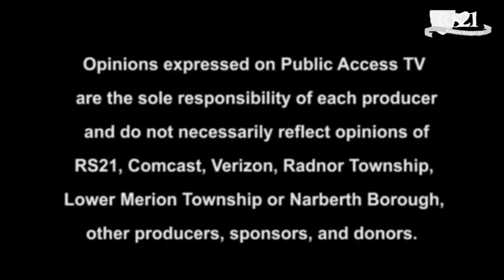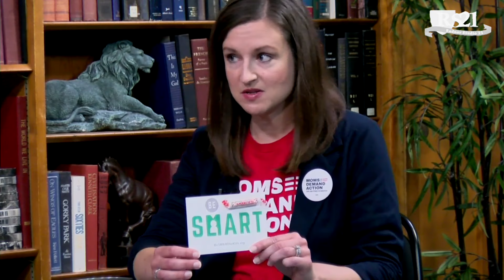Have Your Say : Moms Demand Gun Sense In America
Host Anne Minicozzi welcomes Sara Wallace of Moms Demand Action for Gun Sense In America to discuss legislative initiatives for gun control.